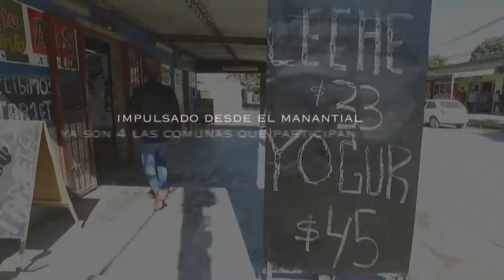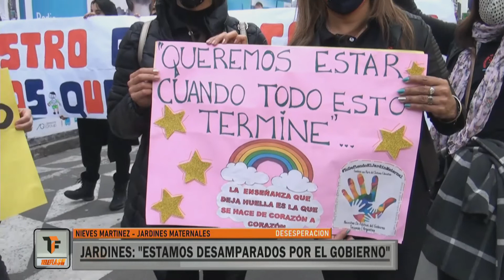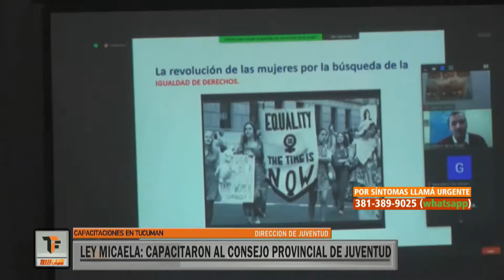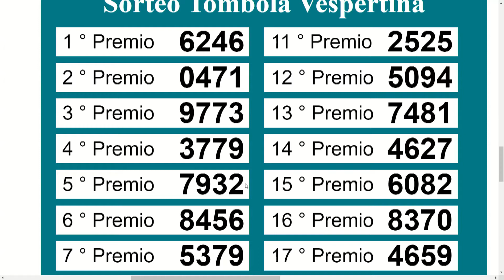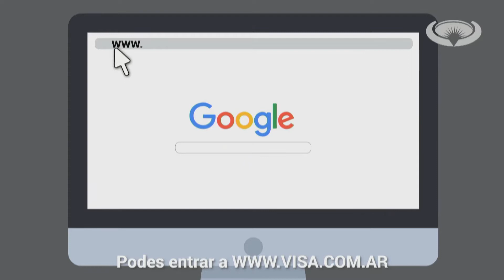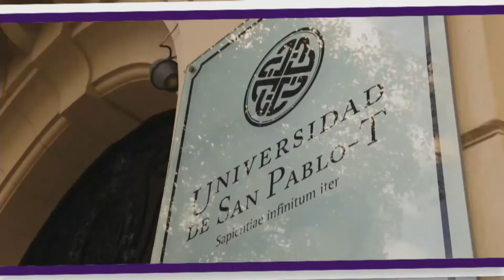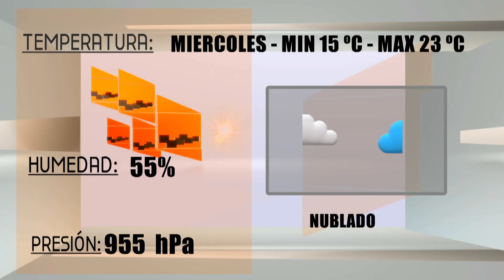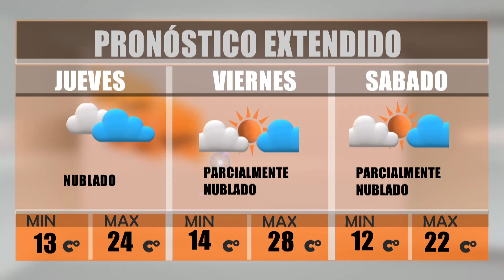TELEFLASH 06 10 2020